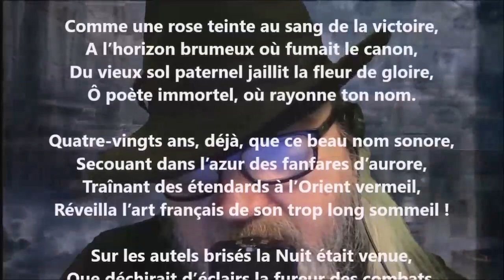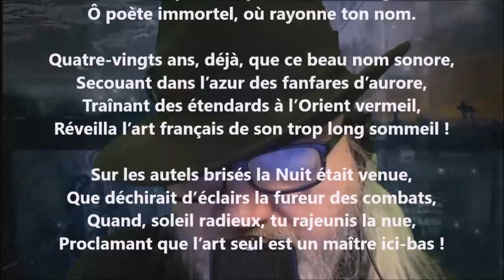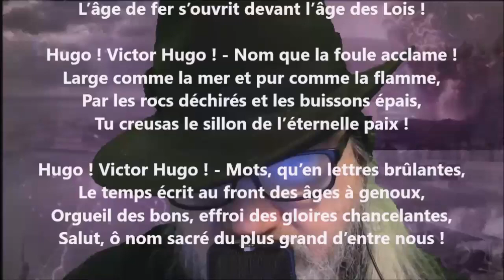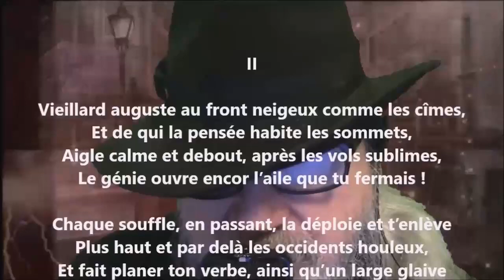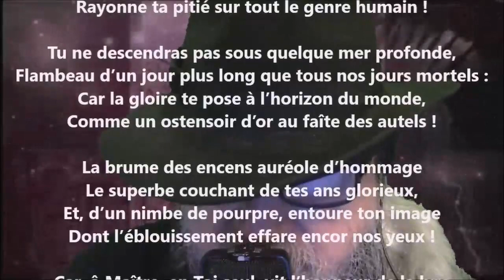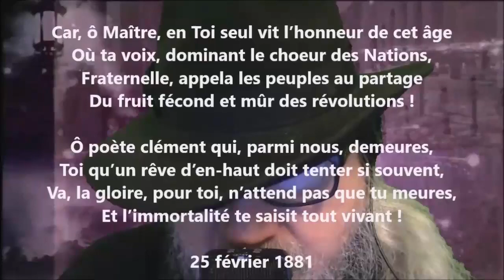À Victor Hugo - Armand Silvestre lu par Yvon Jean